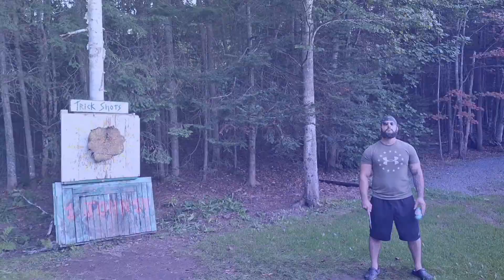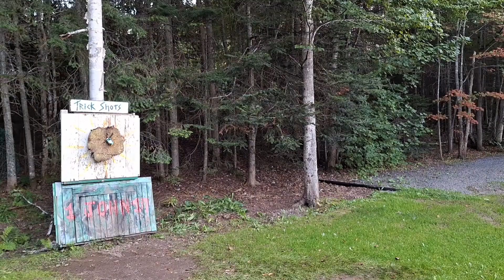SUPER CAN 3 | Dragon Ball Z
1) Throw can;
2) Jump into position; and
3) Throw knife at can.

Enjoy and.

God bless!